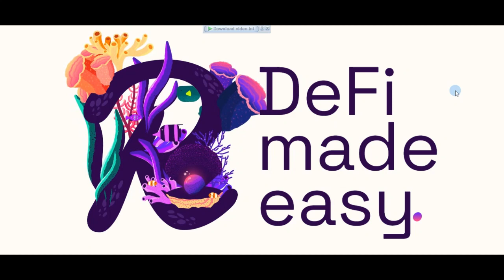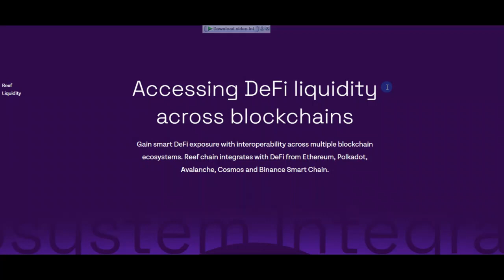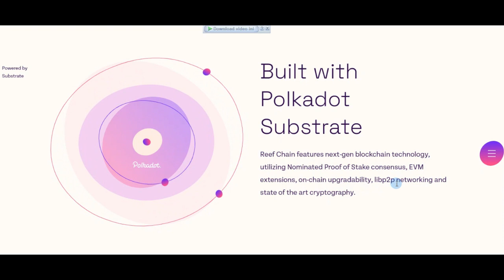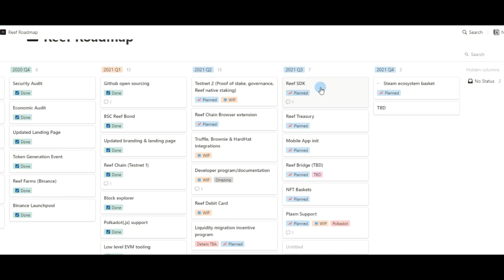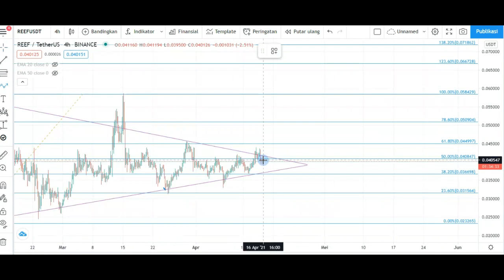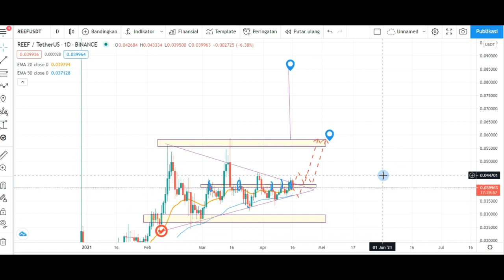[GOOD NEWS] REEF PREDIKSI HARGA | BANYAK PROYEK BAGUS DAN MASIH UNDERVALUE | HARGA MURAH TAPII .....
Reef masih undervalue banyak project , murah tapi apakah cocok invest?